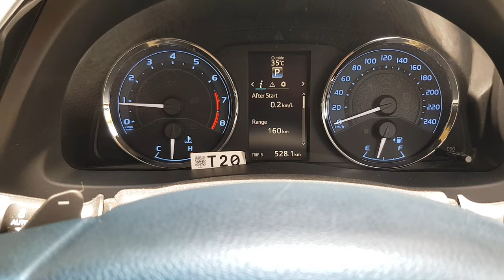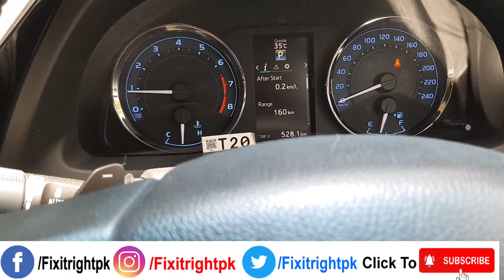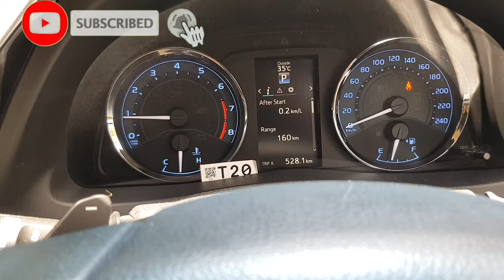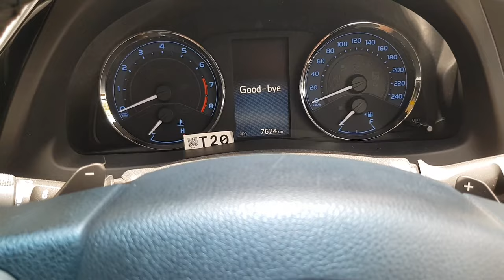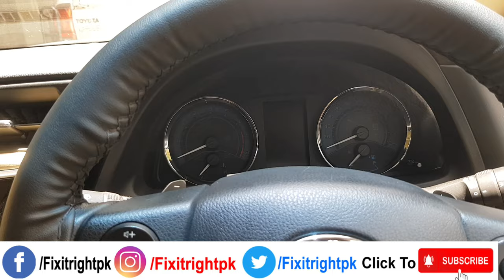Side Mirror Not Working || Retractable Mirrors Active And Deactive || How To Work Retractable Mirror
Hi

Dosto is video mein apko bato ga k kaisy ap toyota grande k mirror ko auto fold kar sakty he ya usko kaisy activate kar sakty he ya deactivte.is video ko end tak dekhy.video.pasend aye like kary share kary comments kary.

Queries solved in this video:
1) side mirror not working
2) Grande side mirror folding problem
3) automatic side mirror folding system not working
4) altis grande side mirror auto fold
5) 2022 toyota corolla auto fold mirrors
6) corolla grande x folding mirrors
7) retractable mirrors in grande corolla
8) how to work retractable mirrors Toyota grande